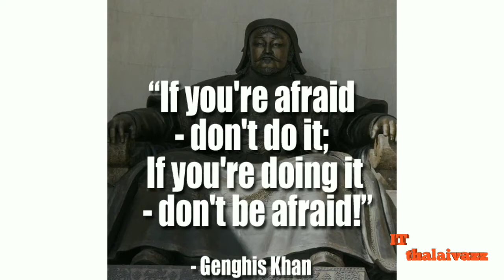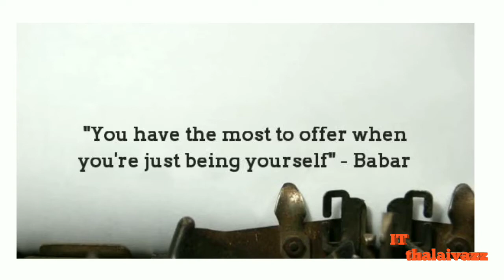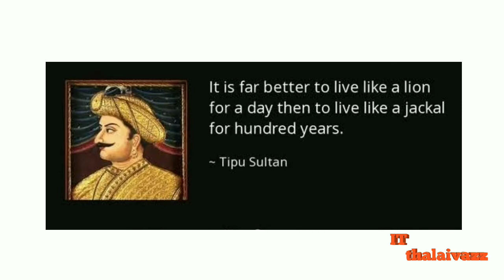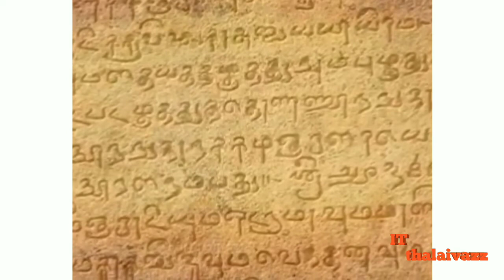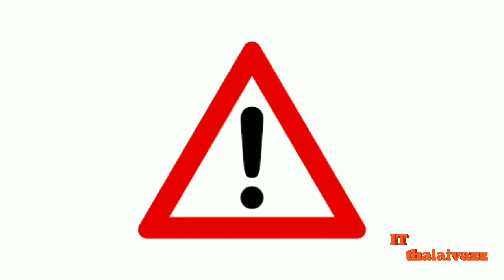Weapons made by kings || IT Thalaivazz || Tamil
Kings who invented and introduced new weapons to other countries and regions.

Weapon master.